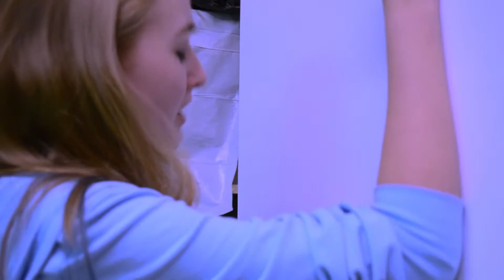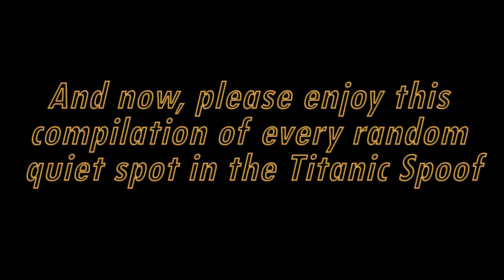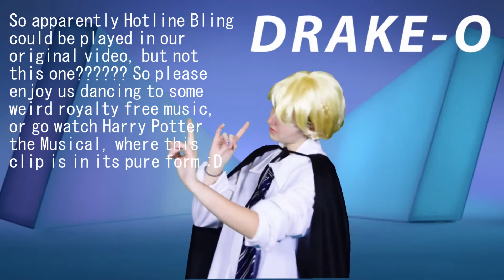The Second Filmd2bEpic Awards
Hey Nerd Herd! Happy New Year! This video has been requested many times in the past and we thought this was a perfect time to follow up on that request. Thank you for an amazing year, and for sticking with us even if we don't post as much for you guys. Stay Epic!